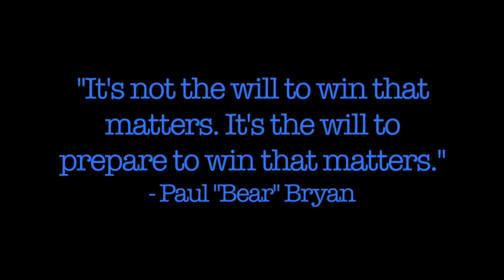7A Salem vs Mountain View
Utah Youth Football Conference
7A Division 2
September 11th, 2021
Location: Salem Utah Loafer Complex
Match Up: Mountain View  Vs. Salam Hills
Coach: Reed Smith

In this video you will see the amazing abilities of Salem Hills 7A Football team. This game is a great rematch between two good teams. Last year the Bruins won the game by a small margin. Let's see what a difference a year makes for both teams.
This highlight film shows off the defense and offensive abilities of Salem Hills 7A.

Special Thanks, Jessica & Scott Higginson, MarjAnn Ober, Melissa Carlos and Shae Smith for their great film work.
And Shelle Caririck & Charlotte Twitchell for their photos.

Edited by Coach Ryan Wilson